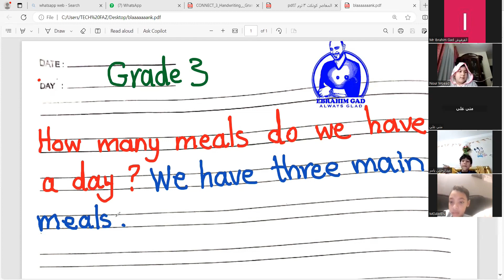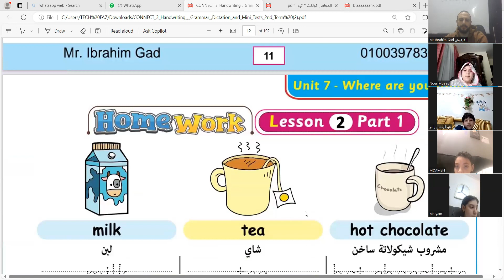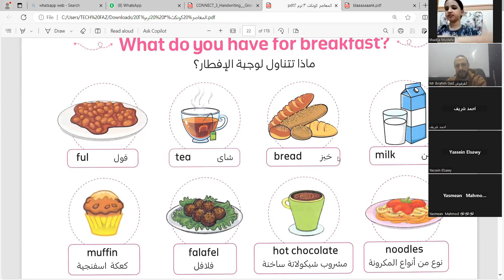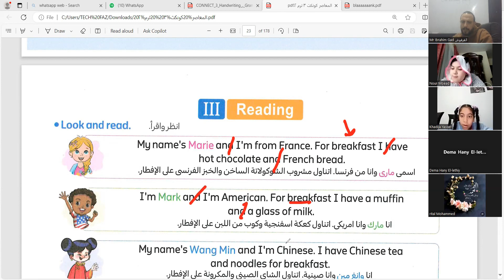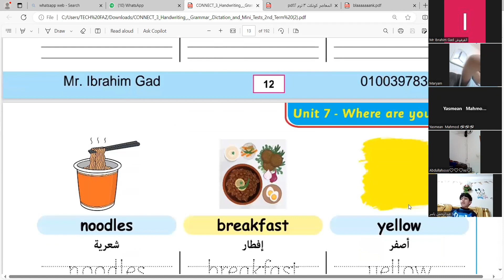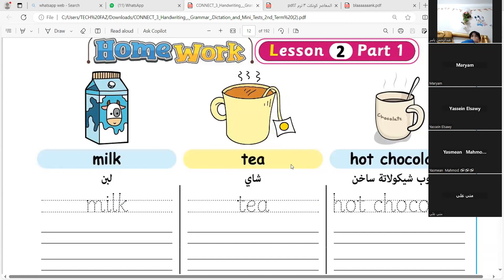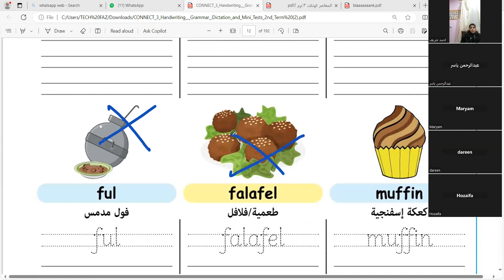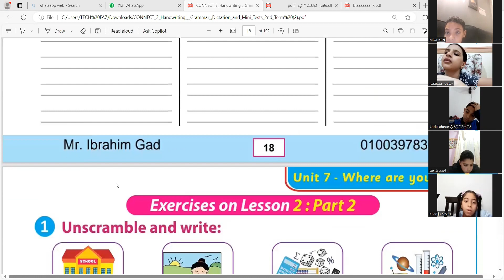شرح منهج كونكت الدرس 2 الوحدة 7 الصف الثالث الابتدائي اونلاين1